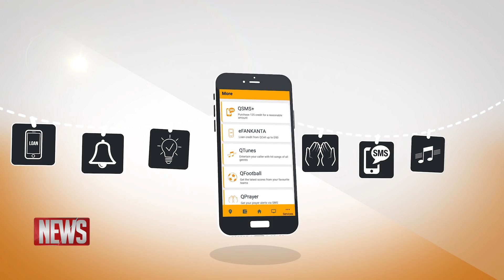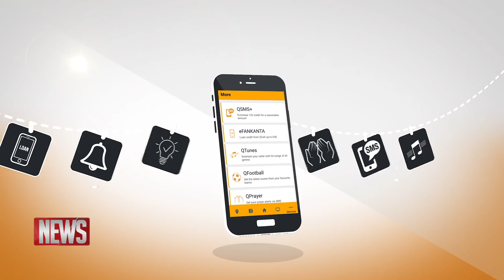QTV NEWS 09 JANUARY 2020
In the Islamic tradition of sharing and caring, the Saudi Government has donated significant quantities of sacrificial meat to the Gambian government, through the Islamic Development Bank for onward distribution to the poor and need.

An organisation called Gambia for 5 years, Peace and stability says they plan to march to remind the President to respect the constitution.

The Gambian Diaspora contributed over three hundred million DOLLARS in remittances, in 2019. A roundtable looks at ways of further enhancing that contribution to the nation’s development.